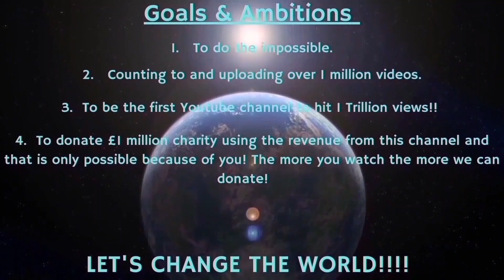Counting to ONE MILLION!!, This is Number 94,315